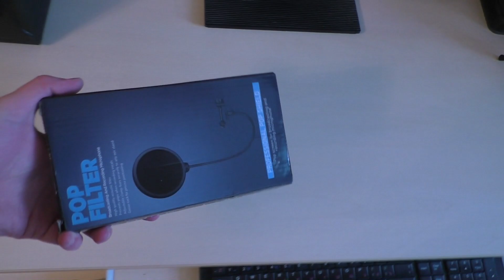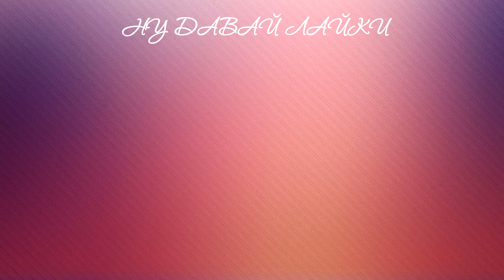Распаковка посылки поп-фильтр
Приходилось ли вам присутствовать при записи дикторского голоса, музыкальных композиций в профессиональной студии звукозаписи? Тогда вы, скорее всего, обращали внимание на разной формы и размера сетчатые экраны, которые как бы «отгораживают» исполнителя от микрофона. Такие устройства называют поп-фильтрами, используют для повышения качества звукозаписи.Всем, кто хотя бы раз сталкивался с необходимостью записи речи или вокала, приходилось бороться с так называемым поп-эффектом. Почему при произношении некоторых гласных и согласных звуков на звуковой дорожке происходит «зашкал» амплитуд? В момент произношения звонких гласных, взрывных и некоторых шумных согласных изо рта диктора, певца вырывается резкий поток воздуха и расположенный на близком расстоянии профессиональный микрофон «ловит» такой звуковой «выстрел», что не лучшим образом сказывается на качестве звукозаписи.Чтобы предотвратить нежелательные звуковые эффекты можно научиться произносить «бьющие» сонорные, свистящие, шипящие звуки мягко и плавно, тогда они не будут «выстреливать» во время звукозаписи